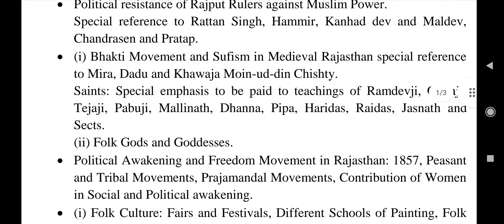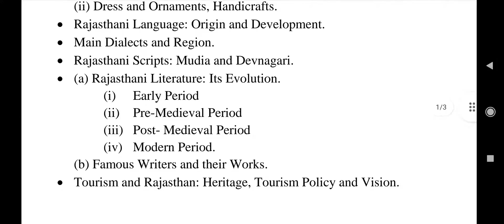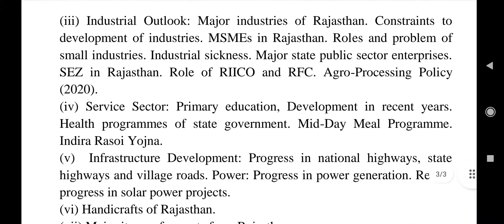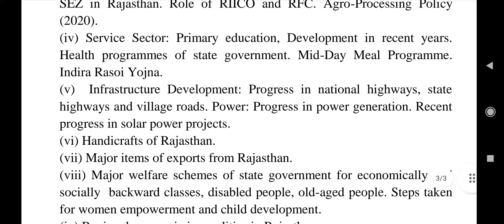RPSC Assistant Professor ( College Education ) Exam Syllabus Paper - 3(General Studies Of Rajasthan)